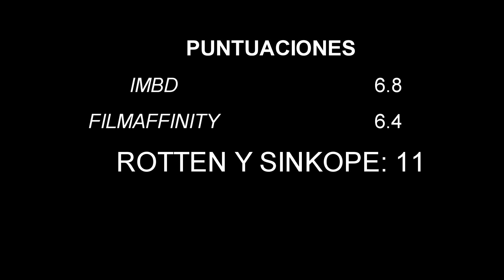Mary Poppins JAPONESA | VISITOR Q | (150) Hoy Recomendamos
Título original: Bizita Q (Bijitâ Q)

Año: 2001

Duración: 84 min.

País: Japón

Director: Takashi Miike

Guion: Itaru Era

Fotografía: Hideo Yamamoto

Reparto: Kenichi Endo,  Fujiko,  Jun Moto,  Shoko Nakahara,  Ikko Suzuki,  Shungiku Uchida, Kazushi Watanabe

Productora: Alphaville / CineRocket

Género: Drama. Comedia. Terror | Sátira. Comedia negra. Comedia de terror. Surrealismo. Familia. Película de culto

Vuestra opinión nos importa mucho así que sin miedo dejar cualquier comentario abajo, positivo o negativo. Vuestra propia calificación de la película. Y recomendarnos alguna hayáis visto, que queráis que subamos etc...

Gracias por el apoyo!! y a disfrutar de la peli!.

Blanco: nulo/poco
Verde: una cantidad moderada
Amarillo: bastante
Rojo: mucho
Negro: extremo